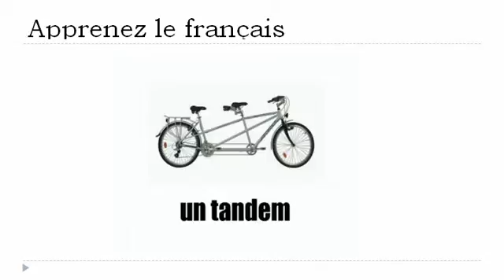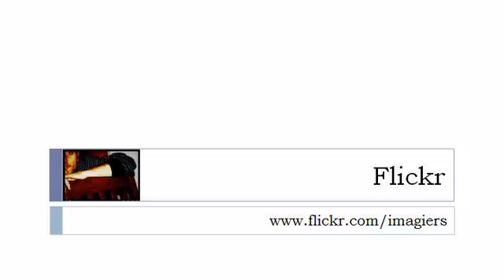Ranskan kurssi = polkupyörät